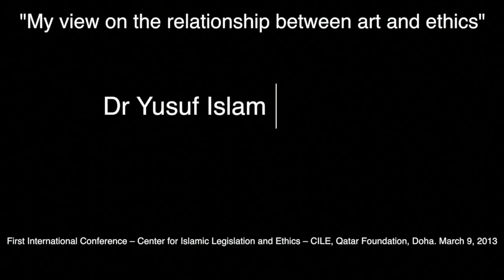Yusuf Islam (Cat Stevens) "My view on the relationship between Art and Ethics" CILE Conference 2013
Dr Yusuf Islam, Formerly: Cat Stevens. Yusuf Islam Foundation "My view on the relationship between art and ethics"

First International Conference "Arts and Politics from an Ethical Perspective: Critical Questions".

Research Center for Islamic Legislation and Ethics -

CILE, Qatar Foundation. Doha. March 9, 2013

Sheikh Dr Yusuf Al Qaradawi, A comment on the relationship between ethics and law in Islam

Sh. Ali Al-Qaradaghi "The ethical reference in the dealing between the ruler & the ruled in Islam"